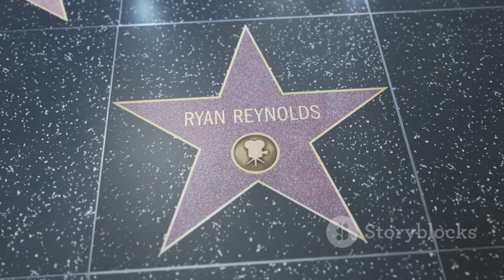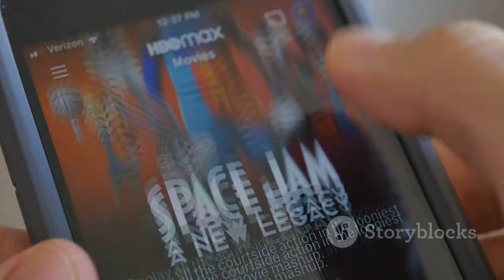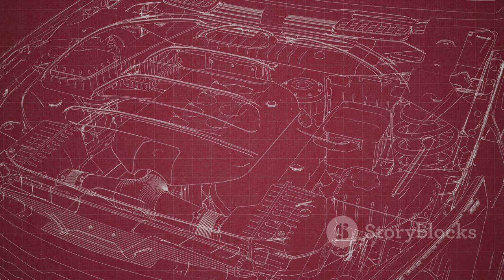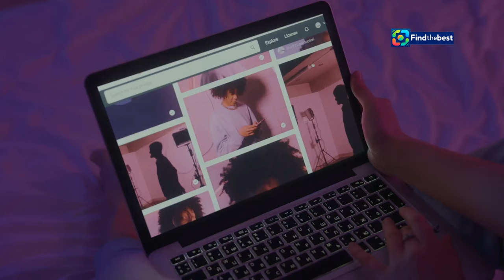Bullet Train sur TF1 : La Référence Cachée pour les Fans de Deadpool !